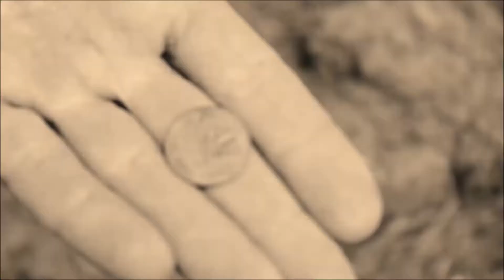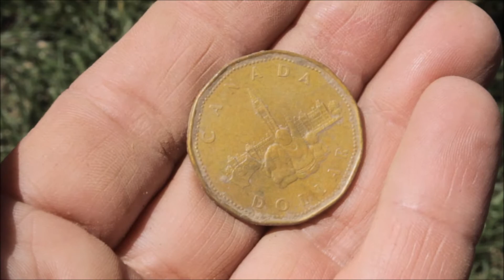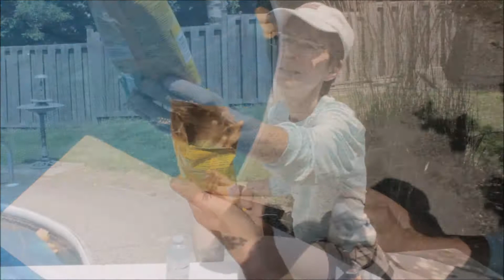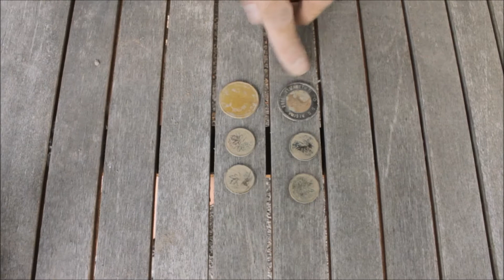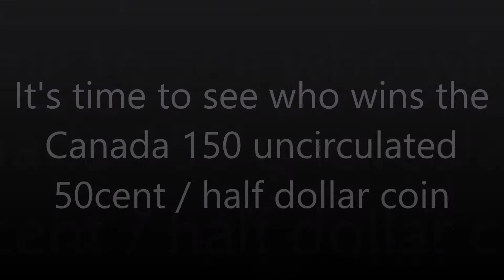Metal Detecting My Backyard | Garrett AT Pro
Metal detecting with the Garrett AT Pro metal detector in search of buried treasure: gold, silver, coins, rings & relics.  Unexpected metal detecting finds in this metal detecting video.

⚡ You can also contact my friend Phil Myers at Myers Metal Detectors
       Personal service and military discounts !!!

⛏️ Need a new digging shovel? I use the Sir Kay by Excalibur.
       Contact my friend Casey for a customized shovel.

📬 Mailing Address:
     Suite 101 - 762 Upper James
     Hamilton, ON L9C-3A2
     Canada